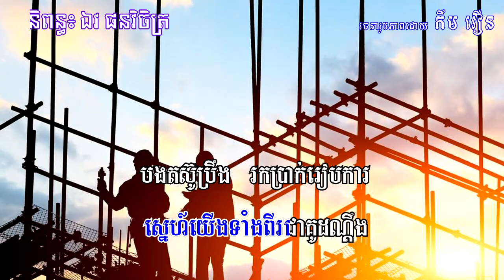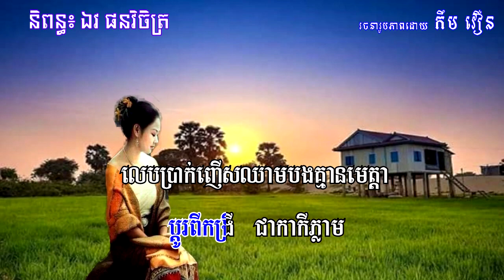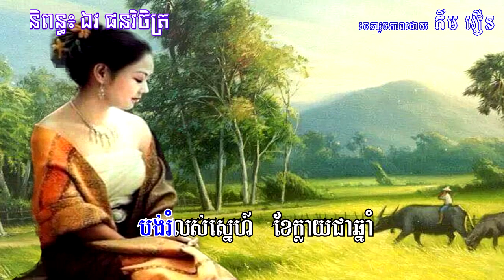ស្នេហ៍បង់រំលស់ || ច្រៀង​ ឯក​ ស៊ីដេ,​ និពន្ធ​ ឯវ​ ផនវិចិត្រ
សួស្តី និង សូមស្វាគមន៍ប្រិយមិត្តមរតកសំនៀងដើមនៅក្នុងបណ្តាញ Internet ទាំងអស់ជាទីអាប់អាន។ វិលមកសារជាថ្មីជាមួយខ្ញុំបាទ កឹម វឿន ដែលតែងតែនាំមកនូវបទចម្រៀង មរតកសំនៀងដើម ចម្រៀងមាស ពីរោះៗ នៃអធិរាជសម្លេងមាស ស៊ិន ស៊ីសាមុត ព្រះរាជធីតាសម្លេងមាស រស់ សេរីសុទ្ធា ម្ចាស់សម្លេងរៃកណ្តឹង សូ សាវឿន អ្នកស្រី ប៉ែន រ៉ន អ្នកស្រី ហួយ មាស អ្នកស្រី ម៉ៅ សារ៉េត អ្នកស្រី ពៅ វណ្ណារី  អ្នកស្រី ស៊ឹម ទូច អ្នកស្រី ហៃ សុខុម អ្នកស្រី ឈួន វណ្ណា អ្នកស្រី ព្រំ យិតថូ
អ្នកស្រី ឃៀម សោភណ្ឌ័ អ្នកស្រី កែវ សុខា អ្នកស្រី កែវ មន្ថា អ្នកស្រី ឈួន ម៉ាឡៃ  អ្នកម្នាង សៀង ឌី ។ល។ និង ចម្រៀងពីរោះៗ របស់លោក ថេត សម្បត្តិ លោក អ៊ឹង ណារី លោក អាប់ ឌុលសារី  លោក ពេជ សាមឿន លោក កង ផាណូ លោក អ៊ឹម សុងសឹម លោក អ៊ិន យ៉េង រួមទាំង កវីនិពន្ធដ៏ល្បីៗ ដូចជា កវីរៀមច្បង ពៅ ស៊ីផូ កវីសម្តីគ្រប់រសជាតិ វ៉ោយ ហូ កវីម្ចាស់ស្ទឹងសង្កែ គង្គ ប៊ុនឈឿន កវីសេកមាស ម៉ា ឡៅពី កវី យ៉ង ឈៀង ហៅសំនៀងឬទ្ធី ជាដើម។
ខ្ញុំបាទ កឹម វឿន ជាអ្នកចូលចិត្តនូវបទចម្រៀង មរតកសំនៀងដើម បានរៀបចំ និង ដំឡើងអក្សររត់លើ វីដេអូ ជូនប្រិយមិត្ត មរតកសំនៀងដើម ដើម្បីងាយស្រួលក្នុងការចងចាំនូវបទចម្រៀងនីមួយៗ និង សម្រាប់ទុកស្តាប់កម្សាន្ត ។ ឯកម្រិតវីដេអូ មានគុណភាពខ្ពស់ត្រជាក់ភ្នែកធ្វើឲ្យការទស្សនារបស់លោកអ្នក ងាយ ស្រួលយល់ និង ចងចាំនូវបទចម្រៀង។
បើប្រិយមិត្ត មរតកសំនៀងដើម មានចម្ងល់ សូមចូលរួមផ្តល់យោបល់រិះគន់កែលម្អនៅក្នុង  Comment  ដើម្បីឲ្យខ្ញុំបាទមានឱកាសផលិតវីដេអូលើកក្រោយៗទៀតមានលក្ខណៈល្អប្រសើរជាងមុន។ សូមអគុណ។

RAM: 4G

SSD : 256G

HDD: 1T

សូមអរគុណច្រើន🙏🙏🙏